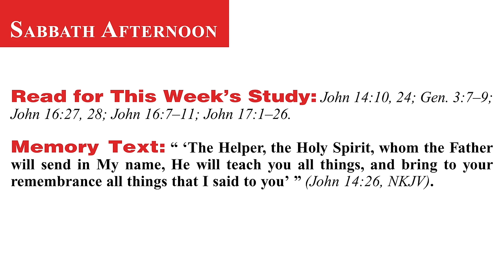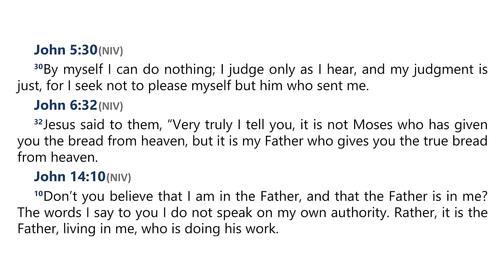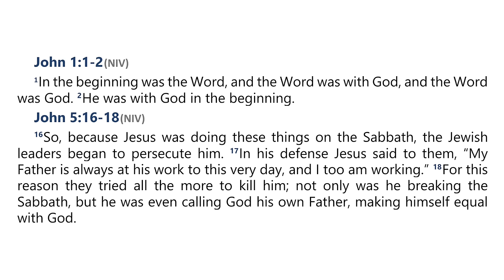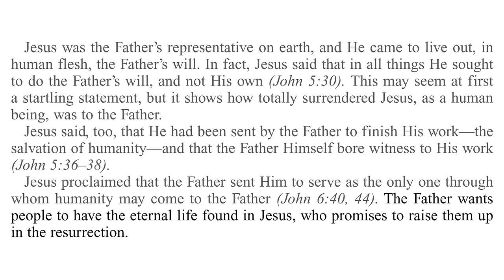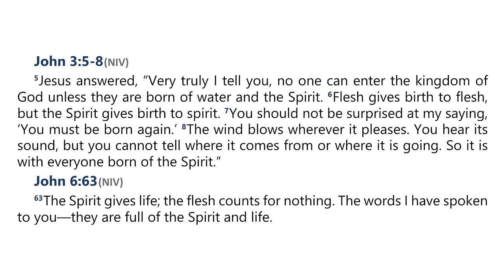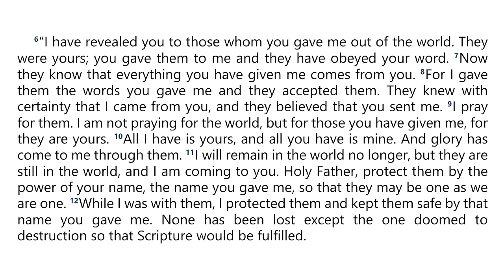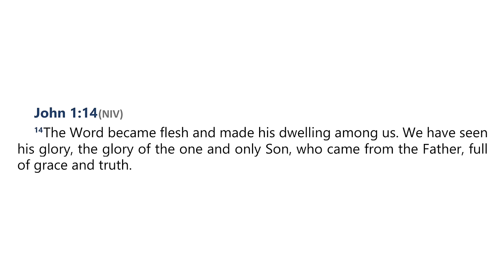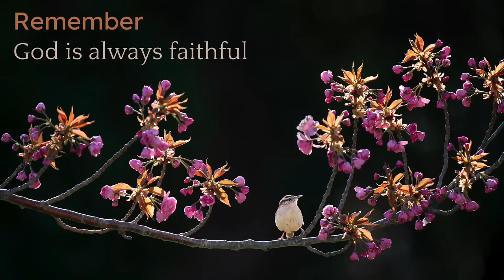2024 Q4 Lesson 11 – The Father, the Son, and the Spirit – Audio by Percy Harrold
00:00 | Opening Prayer
02:18 | Sabbath Afternoon, December 7
05:47 | Sunday, December 8
10:16 | Monday, December 9
17:00 | Tuesday, December 10
23:12 | Wednesday, December 11
28:50 | Thursday, December 12
35:55 | Friday, December 13
40:17 | Inside Story

📖  Read for This Week’s Study:
John 14.10, John 14.24; Genesis 3.7–9; John 16.27-28; John 16.7–11; John 17.1–26